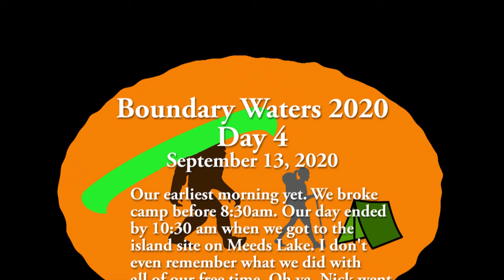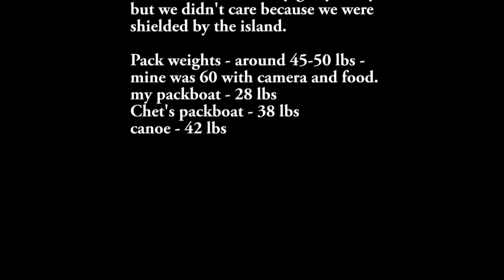Island Camp | Pillsberry Lake to Meeds Lake | BWCA 2020 | Day 4 - 09/13/20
September 13, 2020 - Day four would be our biggest portage with 90 rods from Pillsbery Lake to Swallow Lake and then 105 rods from Swallow Lake to Meeds Lake. We wanted an early start so we could secure the island site on Meeds Lake. Nick did the 105 rods single portaging to make sure we could beat anyone there. We also wanted to beat the winds that were supposed to show up by 10 am. We were at camp about 5 minutes before Nick realized he left something at the beginning of the 105 rod portage. No worries - took him less than an hour to paddle back, walk the portage, walk back again and paddle back to the island. Unbelievable. There was a haze in the sky that prevented any star photography that night.

Camp 625 Pillsbery Lake
Portage 446 - 90 rods
Swallow Lake
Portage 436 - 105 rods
Meeds Lake to camp 617

Boundary Waters Canoe Area - Minnesota - Gunflint Trail - Grand Marais